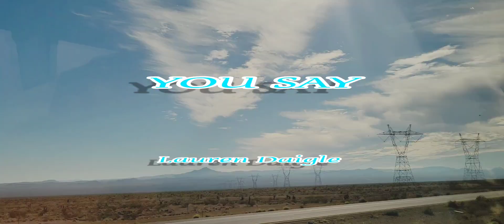Lauren Daigle - YOU SAY (Cover)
Hi guys! This is one of my favorite Christian song and I dedicate this to all of you who are feeling down and weary about life. Always remember that GOD LOVES US ALL

Music by: Sing King